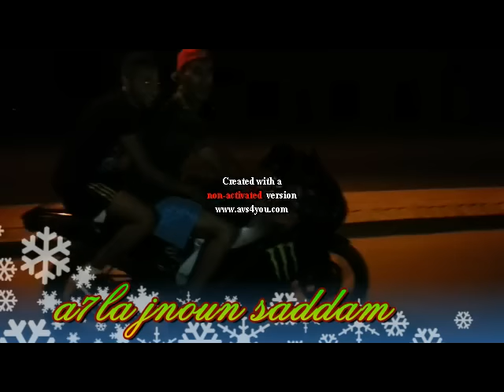Saddam hehehehe Jnonnnn